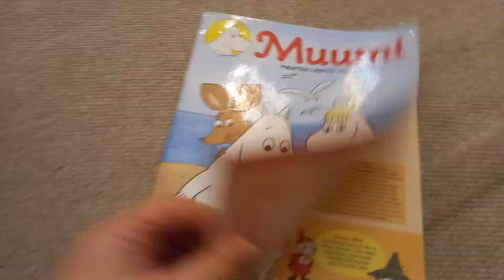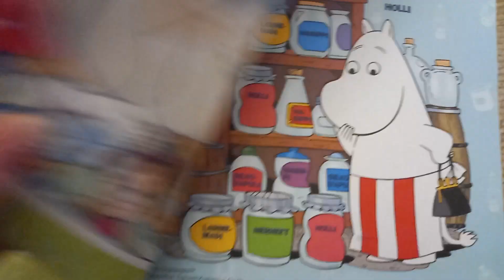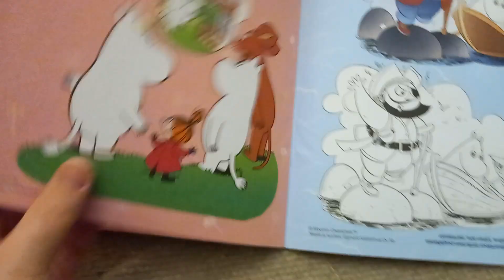muumi sarjakuva 2